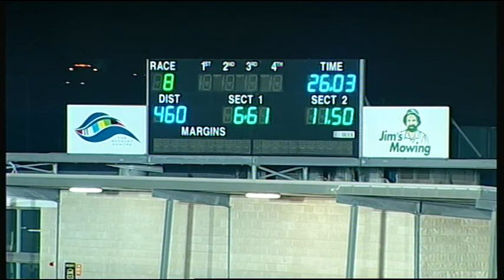GEL TUE 25 JUL 17 R8